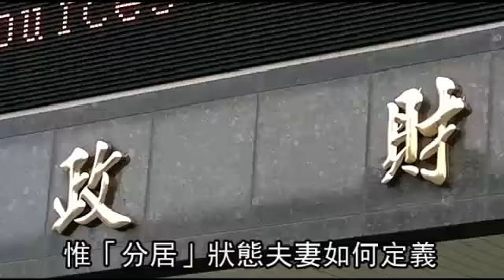薪資外收入 夫妻分開稅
【王立德、徐珮君、丁牧群╱台北報導】財政部送減稅大禮，配合大法官釋憲，行政院會昨通過《所得稅法》修正草案，未來夫妻除薪資所得之外，放寬其他各類所得也可分開計算，又以高所得者受惠最多，但仍應合併申報，分居夫妻則放寬可分開申報。全案將送立法院審議，若順利修法完成，將自明年實施，後年5月報稅適用，估算國庫總稅收將減少165億元。